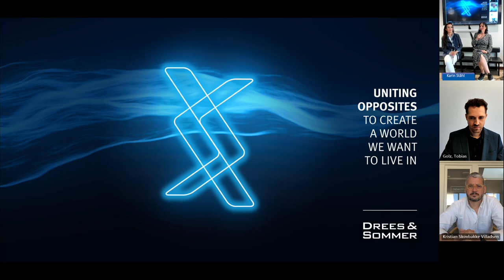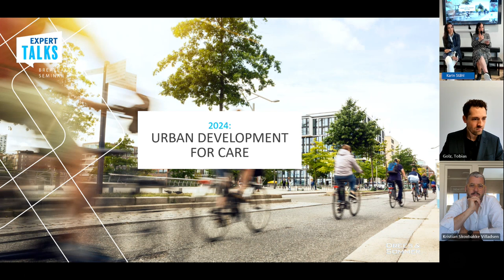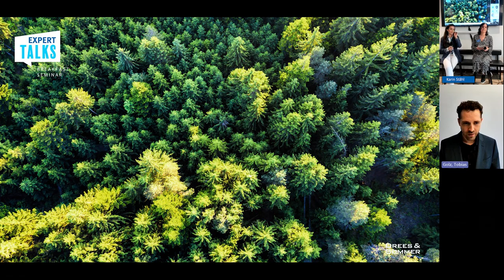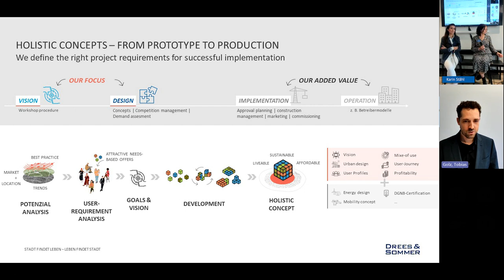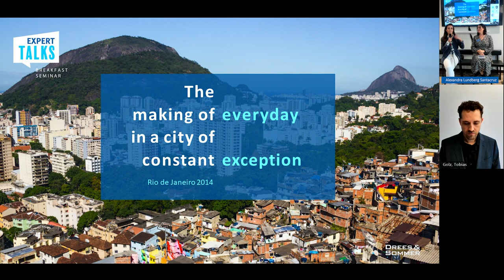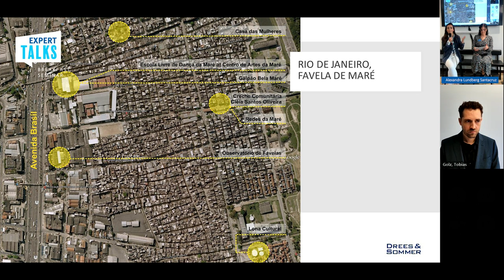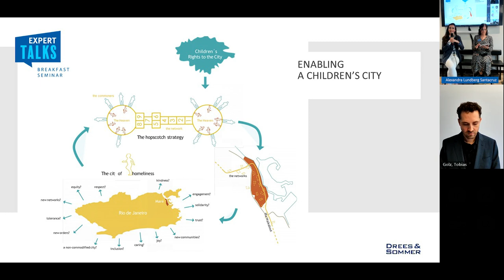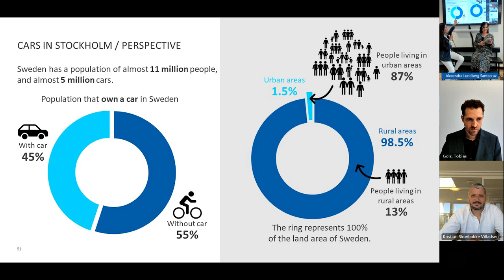Expert Talks: Urban Development for Care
Can urban development support well-being?

Welcome to a 40-minute Expert Talk where we delve deeper into urban development and explore how urban environments can impact and promote human well-being.

EXPERT TALKS / SPEAKERS:
Tobias Golz – Divisional Director, Integrated Urban Solutions, Drees & Sommer Germany
Alexandra Lundberg Santacruz – Head of Real Estate Advisory, Drees & Sommer Sweden
Kristian Skovbakke Villadsen – Director, Associate Partner, Gehl Architects Aps
Karin Ståhl – Managing Director, Drees & Sommer Sweden

The seminar took place in Stockholm, May 14, 2024.
A hybrid seminar with digital broadcasting.
Organized by Drees & Sommer Sweden.